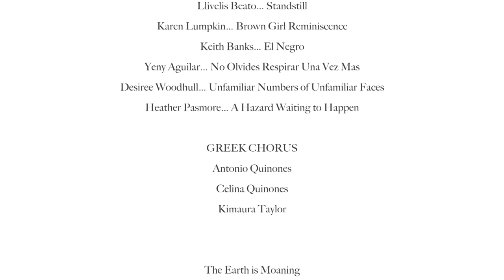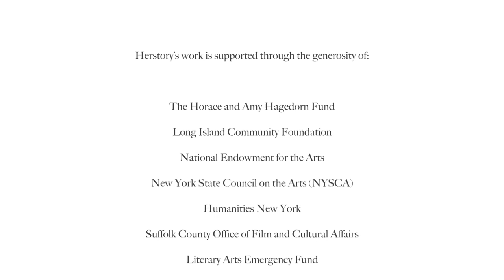Herstory Freedom Forum 2021: Community Voices for an Equitable Earth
In a full-length film by 6-Time Emmy Nominee Waldo Cabrera, we are taken into a world where the cry for racial and environmental justice rises up with each word.  In the interval between the coming of trains, in the shadow of the Wyandanch railroad station, Herstory and community writers interweave their stories. Narratives cry out for an equitable earth, while exposing the injustice of toxic dumping in minority neighborhoods, youth share their despair about inheriting a declining landscape and health disparities are exposed, all in an effort towards change and hope. Hear business owners, health care workers, school teachers, high school students, and court advocates raise their voices, while an engaging chorus punctuates their messages.

“The earth is moaning, groaning, waiting for the answer…” sings the Greek Chorus at the start of this remarkable event staged by Renee Joshua-Porter, narrator of the audio books Zora Neale Hurston: Stories and Novels, I, Too, Sing America: Three Centuries of African American Poetry, and Only Passing Through: The Story of Sojourner Truth, and author of Don’t Hate Me Because I’m Beautiful.

This project was conceived and developed by Herstory’s founder and director, Erika Duncan and the Herstory team, directed and developed by Renee Joshua-Porter and the Black, Hispanic and intergenerational writers she gathered around her, in partnership with the Babylon Citizens Council on the Arts (BACCA), and the Wyandanch Plaza Association. Special thanks for generous funding from Suffolk County Department of Economic Development, Office of Film and Cultural Affairs, Humanities NY, National Endowment for the Arts, New York State Council on the Arts.  Other partners include: Peconic Land Trust, OLA of Eastern Long Island, Canio’s Books, Suffolk County Office of Women’s Services, and Long Beach Latino Civic Association.

Herstory has been the representative of a statewide Freedom Forum movement, initiated in 2018 at Federal Hall through the National Parks of New York Harbor Conservancy.